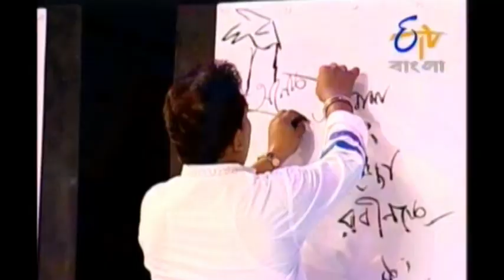Speed Painter Rabin Bar - Signature Painting at ETV Bangla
Signature Painting by Speed Painter Rabin Bar on the stage of ETV Bangla, Program named Mojar Haat in the year of 2012